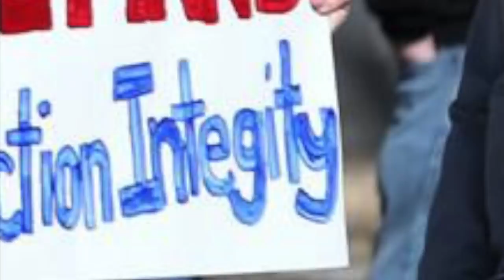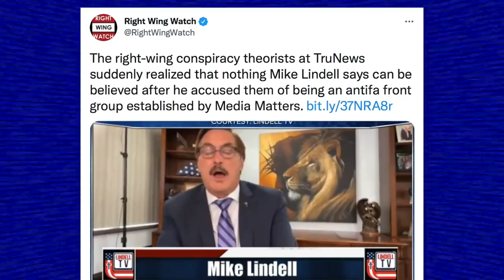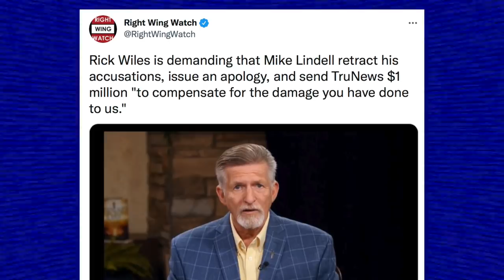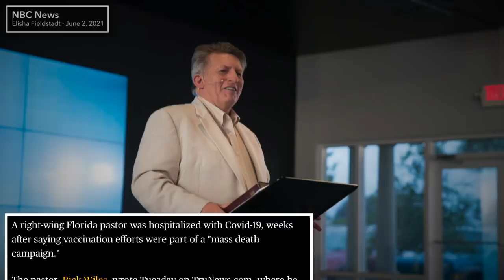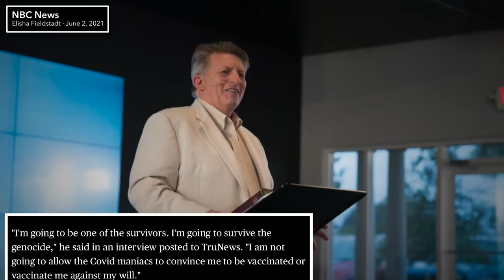Mike Lindell Vs. Rick Wiles: Trump’s Biggest Sycophants Turn on Each Other